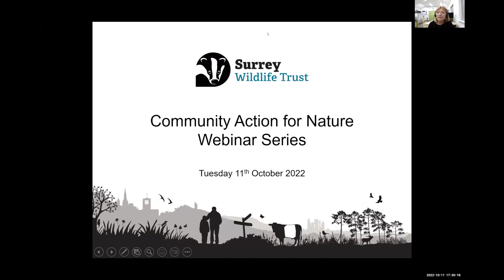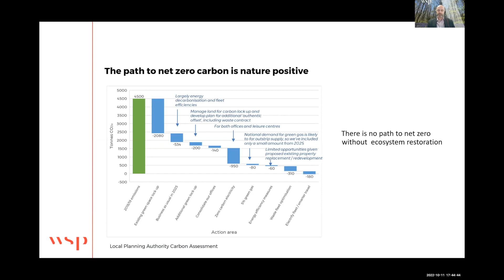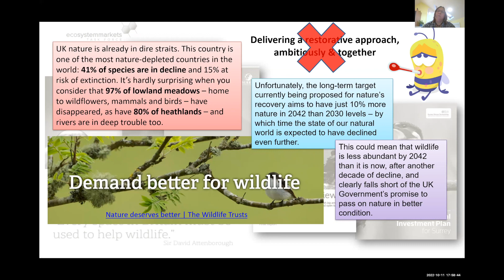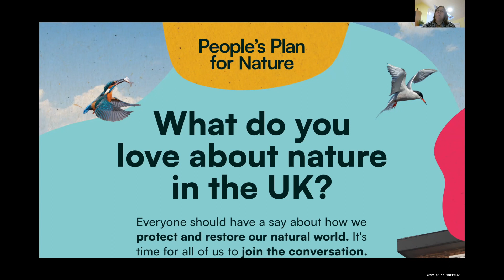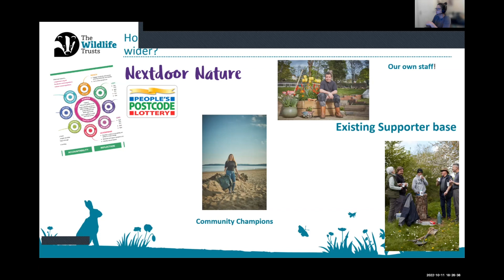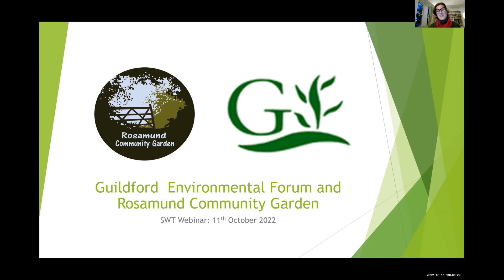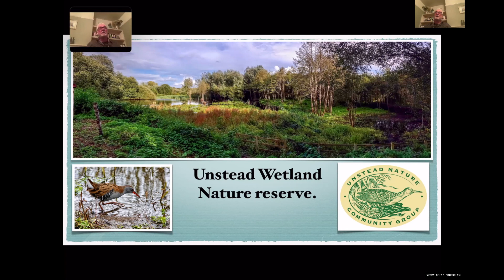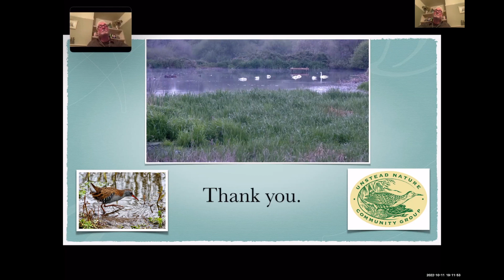Community Action for Nature Webinars: Session 1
Surrey Wildlife Trust is inviting communities across Surrey to join our FREE webinars for inspirational ideas on how to take action for nature.

Learn from established community groups and industry experts about simple actions to support wildlife and people to flourish across Surrey.

Let’s give nature a chance to fight back and make all our lives safer, healthier, and more enjoyable!